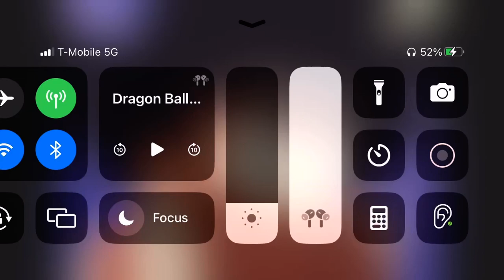Dragon Ball sus moment 8